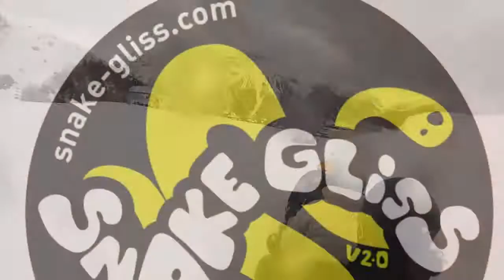derby Snake Gliss orcieres 2013